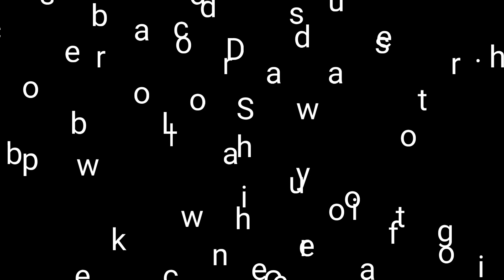Pandas lock down event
check out pandas YouTube for more content  from the same day, more events and more bikes racing